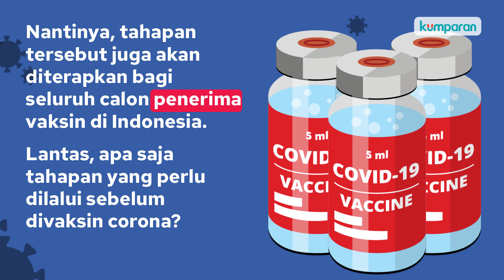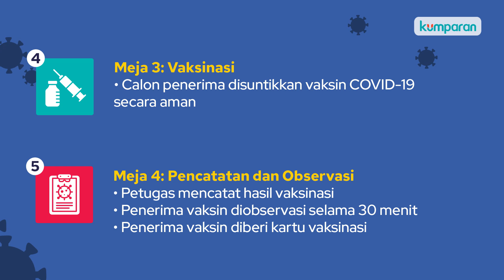Tahapan Pelayanan Vaksinasi Corona di Indonesia